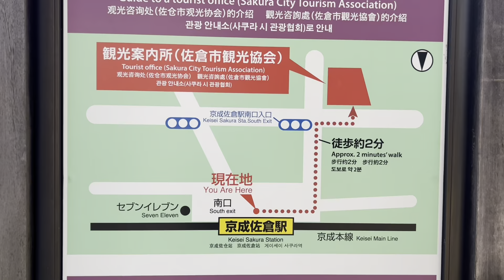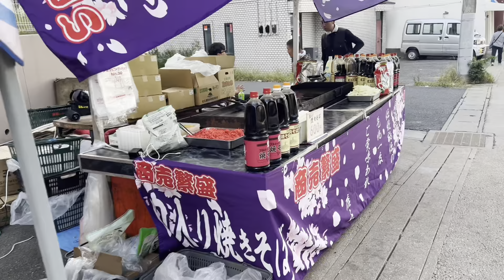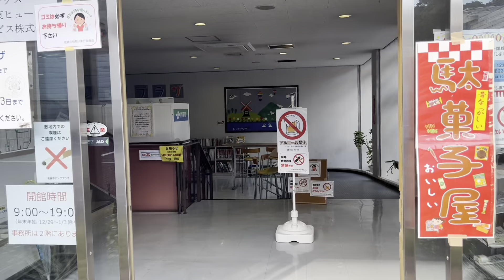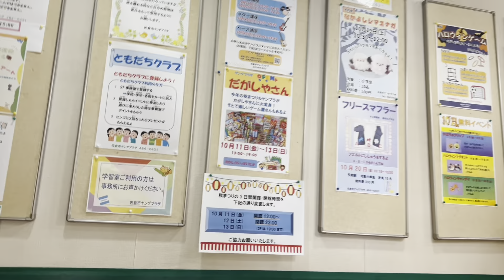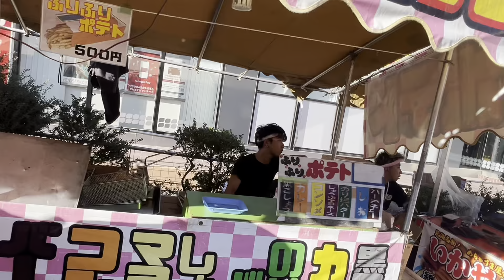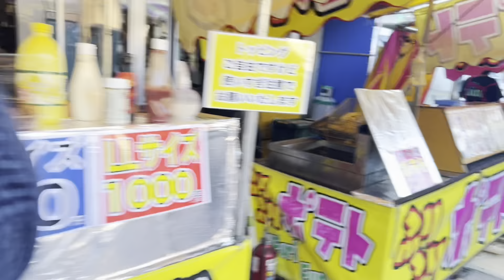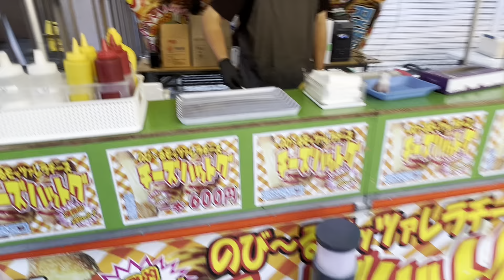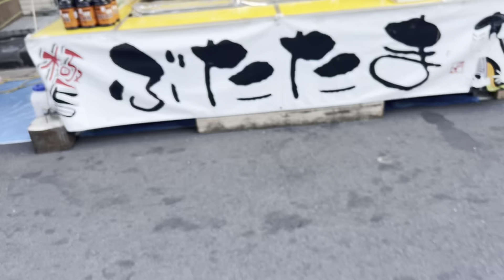SAKURA CITY CHIBA PREFECTURE AUTUMN FESTIVAL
SAKURA CITY AUTUMN FESTIVAL/CHIBA PREFECTURE 佐倉市秋祭り MANYSTALLS 屋台 TAKOYAKI#FESTIVALFLOATS 山車 LET’S TAKE AWALK AT SAKURA CITY ,PEACEFUL PLACE#BANANACHOCO#STRAWBERRYCHOCO